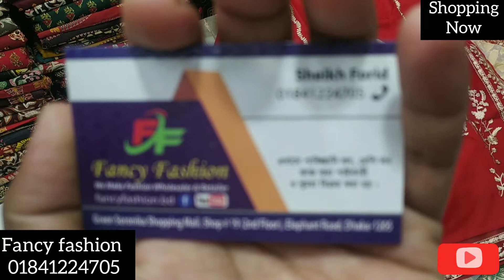পাকিস্তানি স্টিজ ওরগান্জা টু পিস কিনুন পাইকারি দামে//wholesale price Pakistan organja two piece///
ফেন্সি ফ্যাশন
গ্রীন সরণীকা সপিং মল
সপ নং ১৯ ৩য় তলা
ফোন নাম্বার ০১৭২৫২৬৯০০৩
সারা বাংলাদেশের ডেলিভারি দেওয়া হয়

jute katan_saree_collection
Rabeya nur_lifestyle